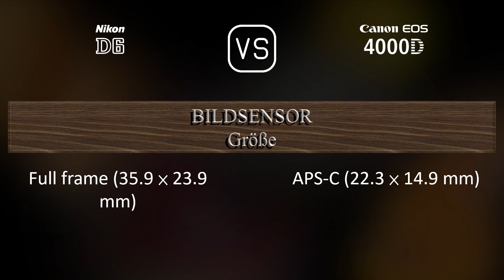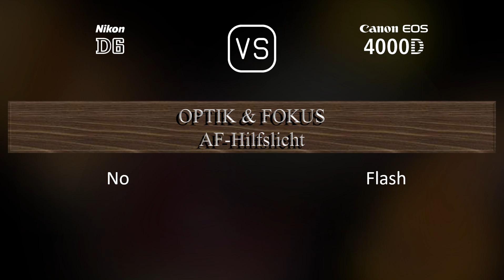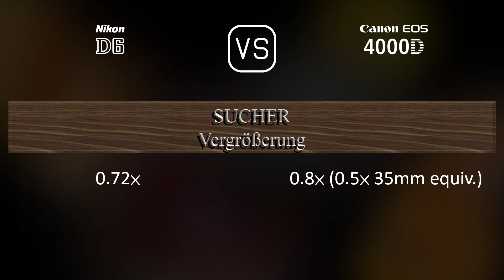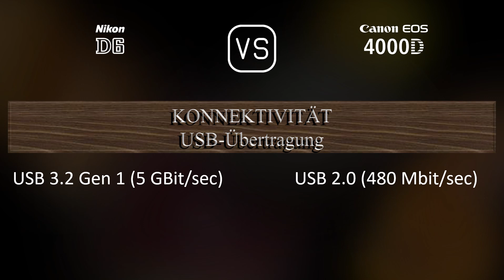Nikon D6 vs. Canon EOS 4000D: Ein Vergleich der technischen Daten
Dieses Video gibt einen Überblick über die Nikon D6 und die Canon EOS 4000D in einem parallelen Technikdatenvergleich (comparison of specifications). Vielen Dank fürs Zuschauen.

00:25 EINFÜHRUNG
00:33 KAMERAGEHÄUSE
00:40 BILDSENSOR
01:01 BILD
01:16 OPTIK & FOKUS
01:41 BILDSCHIRM
01:58 SUCHER
02:09 FOTOGRAFISCHE FUNKTIONEN
03:03 VIDEOGRAFISCHE FUNKTIONEN
03:17 SPEICHERUNG
03:20 KONNEKTIVITÄT
03:45 ALLGEMEINE ANGABEN
04:03 SONSTIGE FUNKTIONEN